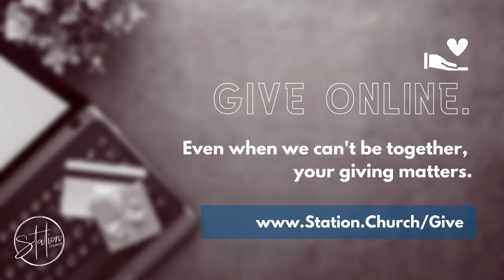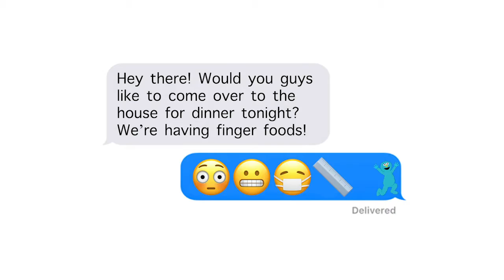Power Promises - Part 1 Jesus is the same!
- Hebrews 13:8

Join us for Church Online this weekend! It's going to be a great time of worship with a powerful message from Pastor Brittany!! Say "Hi" in the chat and let us know you're here!